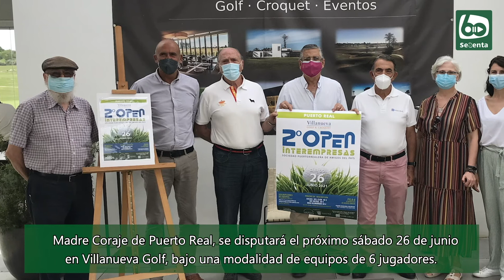Noticias en 60tv - 16 de junio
🕰 21:30h.